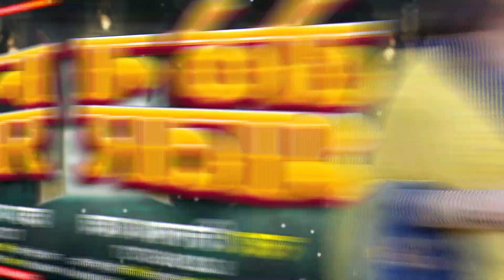आर्केस्ट्रा स्पेशल सांग | ठोके ना भतार | Dinanath Yadav का वायरल सांग | Thoke Na Bhatar | 2023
►Album : Thoke Na Bhatar
►Song : Thoke Na Bhatar
►Singer : Dinanath Yadav
►Lyrics : Raju Ratan
►Recording: Bihari Studio Chakiya
►Producer : Prince Babu
►Digital Manejment : Pradeep Kumar (PKS Digital Pvt.Ltd )